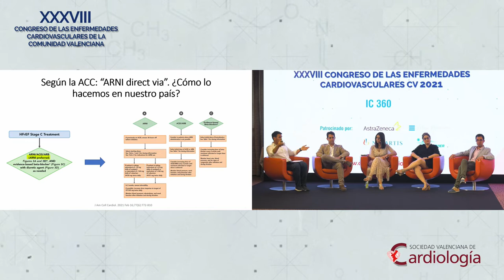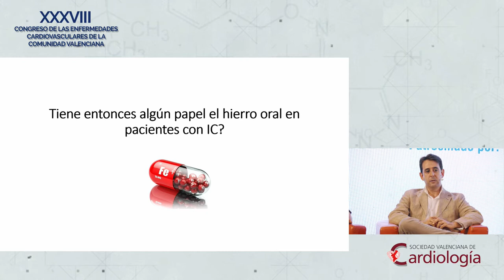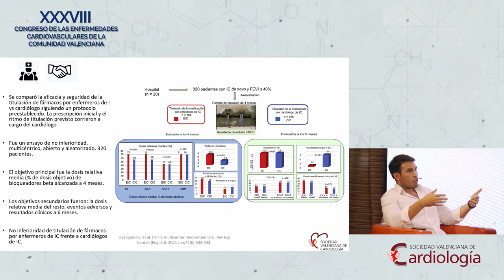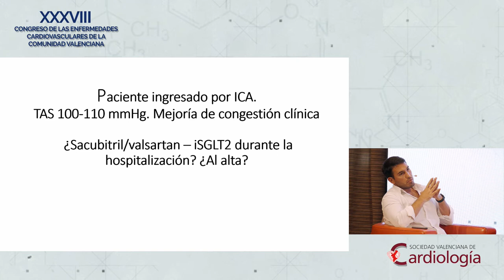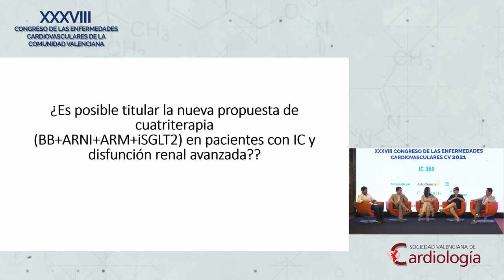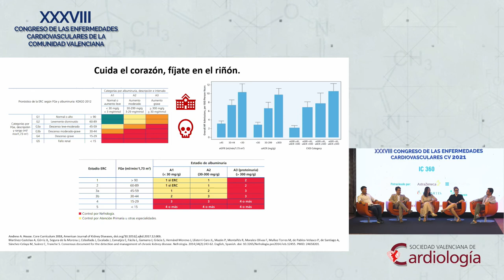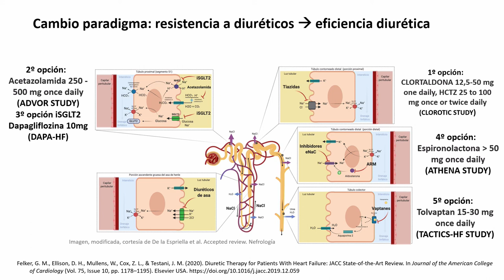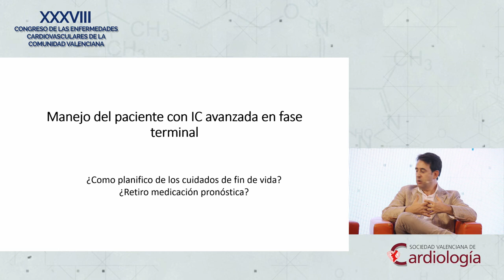IC360- Mesa de preguntas y respuestas de Insuficiencia cardiaca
Moderador: Dr. Rafael de la Espriella (moderador chat virtual).
Hospital Clínico Universitario de Valencia.
Preguntas y Respuestas:
Dra. Júlia Seller. Servicio de Cardiología. Hospital Marina Salud de Denia. Dra. Raquel López. Servicio de Cardiología. Hospital Universitario y Politécnico La Fe de Valencia. Dr. Marco Montomoli. Servicio de Nefrología. Hospital Clínico Universitario de Valencia.
Dr. Jose Pérez. Medicina Interna. Consorcio Hospital General Universitario de Valencia.